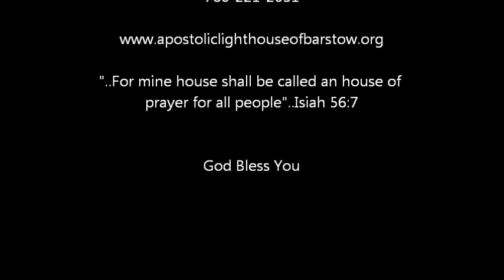Going up yonder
Apostolic Lighthouse, Daggett Ca